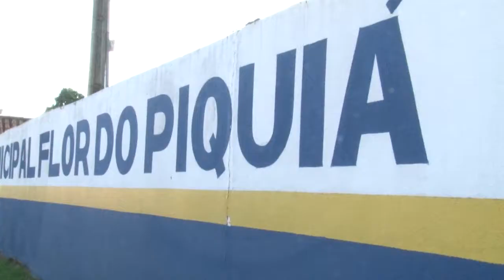DUPLA INVADE ESCOLA E ROUBA ARMA E COLETE